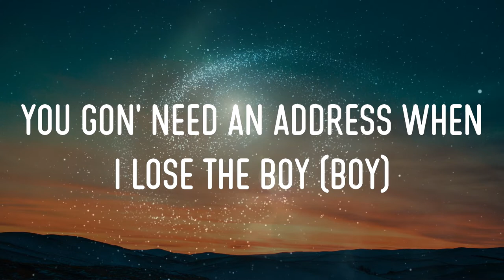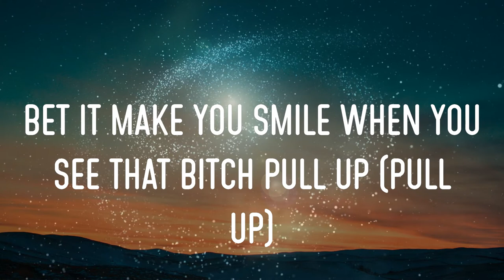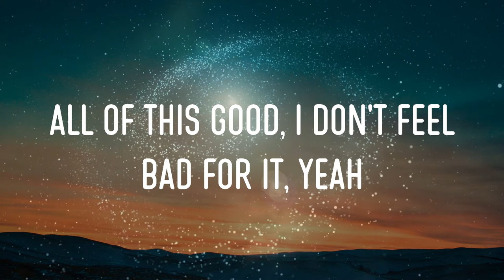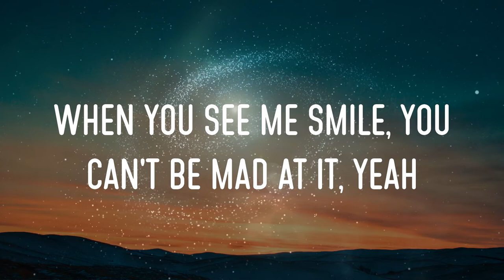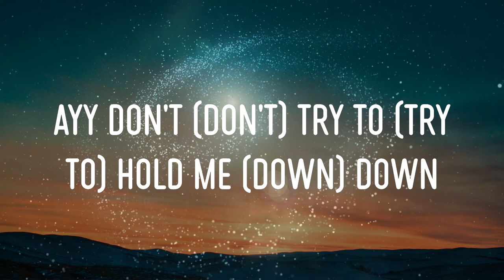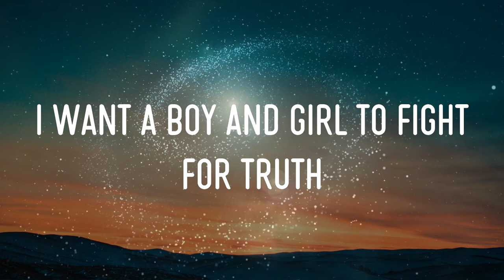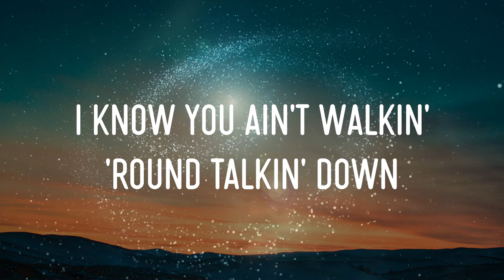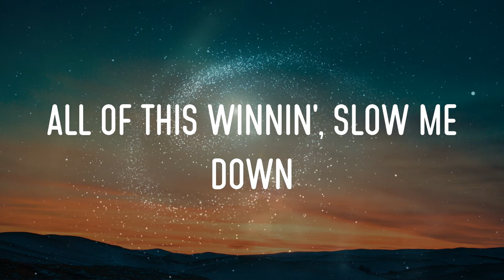Dj Khaled - Shining (Feat. Beyoncé & Jay-Z) Lyrics | Don't (Don't) Try To (Try To)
dj khaled - shining (feat. beyoncé & jay-z) lyrics,don't (don't) try to (try to), slow me down, isn't good enough, isn't good enough #15